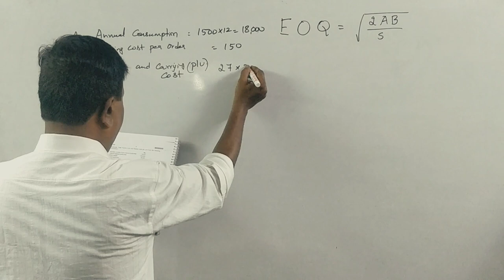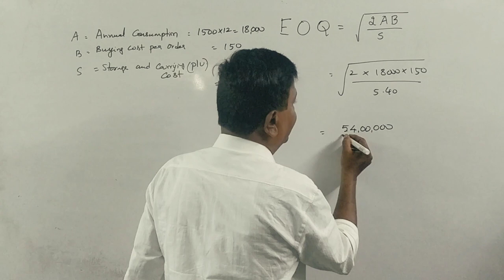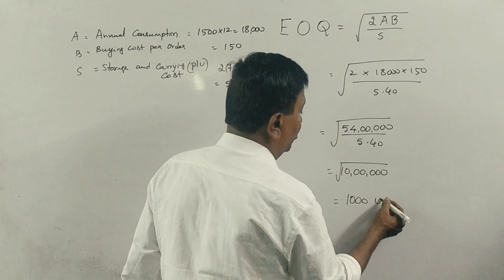EOQ in Kannada PART 25 - B.Com 2014 Question Paper 5 Marks By Srinath Sir